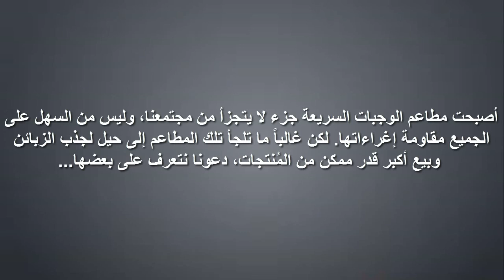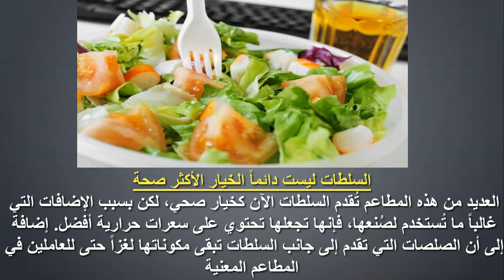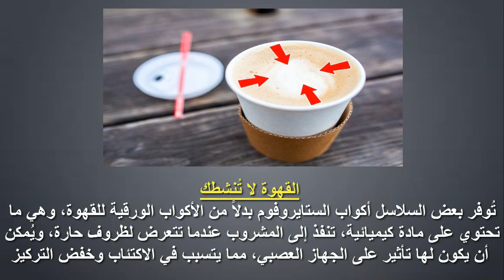أشياء خطيرة لن يخبرك بها موظفو المطاعم !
أصبحت مطاعم الوجبات السريعة جزء لا يتجزأ من مجتمعنا، وليس من السهل على الجميع مقاومة إغراءاتها. لكن غالباً ما تلجأ تلك المطاعم إلى حيل لجذب الزبائن وبيع أكبر قدر ممكن من المُنتجات، دعونا نتعرف على بعضها.
كل منتج لديه نفس الطعم :
سلاسل الوجبات السريعة تعرف بالضبط ما الذي يُحبه الناس كثيراً، وهذا هو السبب في أن جميع منتجاتهم لديها نفس الطعم الأساسي للمُنتج المُفضل. وهكذا يُمكن تلبية رغبات العملاء على الفور.
يتم طهي البرغر في لحظة :
في سلاسل الوجبات السريعة، يتم إعداد شطائر البرغر بمدة تصل إلى 30 ثانية فقط، والسبب في ذلك، هو أنهم ببساطة يقومون بطهيها مُسبقاً من ثم تجميدها لحين تحضيرها للزبائن.
الطعام مُصمم ليُؤكل بسرعة :
في هذه المطاعم، يُمكن ابتلاع قطعة من الطعام بعد مضغها 12 مرة في المتوسط، لكن خارجها، عادة ما يتم مضغط قطع الطعام 15 مرة. وكما نعرف، فإنه كلما قلّلنا من مضغ الطعام، فإننا سنتناول كمية أكبر منه.
تم تصميم نظام الألوان لزيادة شهيتك :
تُُستخدم الألوان مثل الأحمر والأصفر لإغراءك لتناول الطعام، ويُشار إلى أن هذه الألوان ترمز إلى “الصلصة والخردل”.
الهدف الرئيسي هو بيع المزيد :
وجد الخبراء أنه من الصعب رفض شيء ما عندما يتم تقديمه لك مباشرة. إذ إن 85% من الناس يطلبون أكثر مما كانوا يُريدون عندما عُرض عليهم أصناف أخرى من الطعام بواسطة الموظفين.
السلطات ليست دائماً الخيار الأكثر صحة :
العديد من هذه المطاعم تُقدم السلطات الآن كخيار صحي، لكن بسبب الإضافات التي غالباً ما تُستخدم لصُنعها، فإنها تجعلها تحتوي على سعرات حرارية أفضل. إضافة إلى أن الصلصات التي تقدم إلى جانب السلطات تبقى مكوناتها لغزاً حتى للعاملين في المطاعم المعنية.
القهوة لا تُنشطك :
تُوفر بعض السلاسل أكواب الستايروفوم بدلاً من الأكواب الورقية للقهوة، وهي ما تحتوي على مادة كيميائية، تنفذ إلى المشروب عندما تتعرض لظروف حارة، ويُمكن أن يكون لها تأثير على الجهاز العصبي، مما يتسبب في الاكتئاب وخفض التركيز.
البيض ليس مجرد بيض :
البيض الذي يتميز أحياناً كعنصر في وجبات الإفطار في هذه المطاعم يحتوي على كل من البيض الحقيقي وخليط من الغليسرين وديميثيلبوليسيلوكسان (شكل من أشكال السيليكون) والمضافات الغذائية E552 لتحسين الطعم وجعل البيض يبدو طازجاً..

والإنضمام لنا على مواقع التواصل الإجتماعي

أﺻﺤﺎﺏ ﺍﻟﻌﻴﻮﻥ ﺍﻟﻤﻈﻠﻤﺔ !! | سلسلة الظواهر الغامضة